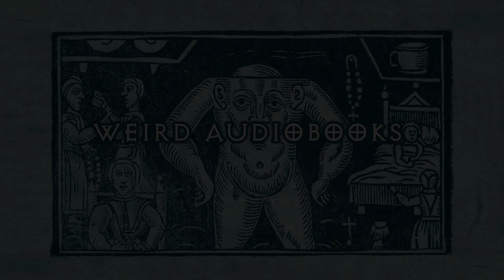The Legends and Myths of Hawaii | Introduction Pt. 1 General History | Audiobook | Folk-lore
"The Legends and Myths of Hawaii"
The Fables and Folk-lore of a Strange People.
by His Hawaiian Majesty, King of Hawaii, David Kalakaua and edited and with an introduction by Rollin Mallory Daggett, former United States Minister to the Hawaiian Islands.
(1888)

Introduction - Part 1 - General History

These audiobooks contain old-world views.  Please do not take action from what you hear here.  Thank you, enjoy your time, there are many more selections are on the way!